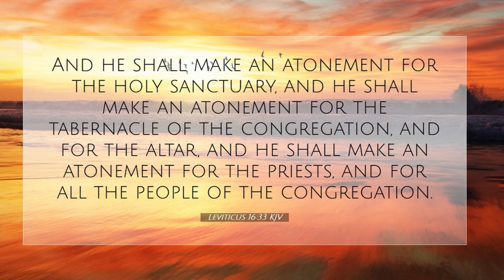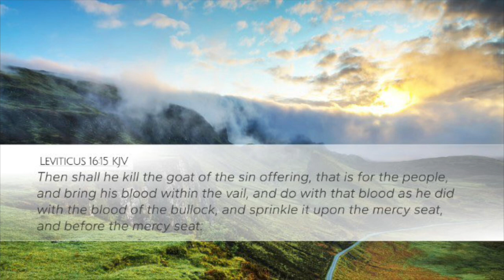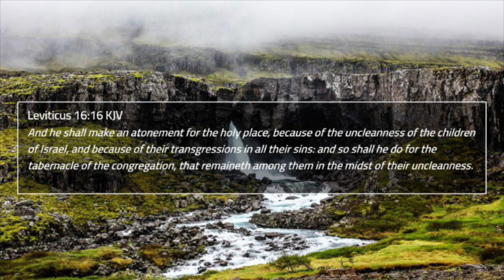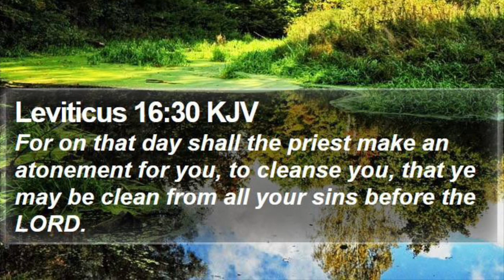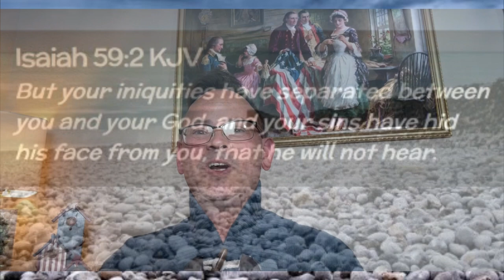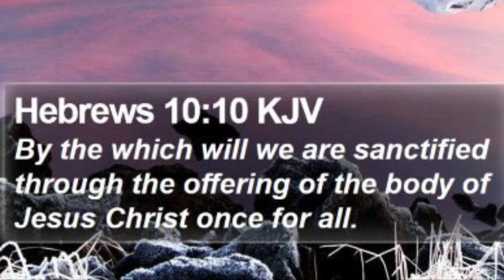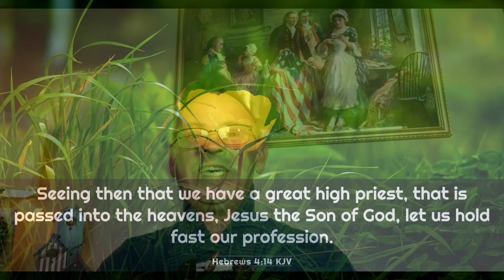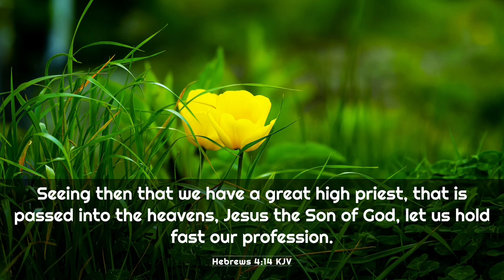Unveiling the Mystery: Jesus Christ Our High Priest & the Significance of Yom Kippur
Uncover the deep truths of Yom Kippur and the importance of Jesus Christ as our High Priest in this enlightening episode with Dr. Michael Cookenmaster. Explore the rich symbolism and spiritual lessons that can be learned from this biblical concept.

Keep Your Hands on the Gospel Plow Devotionals 2023